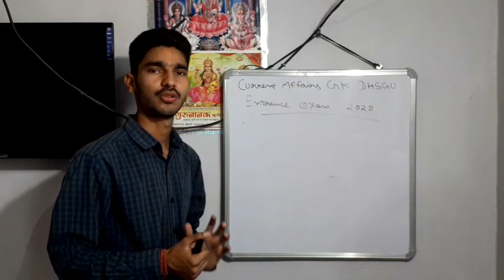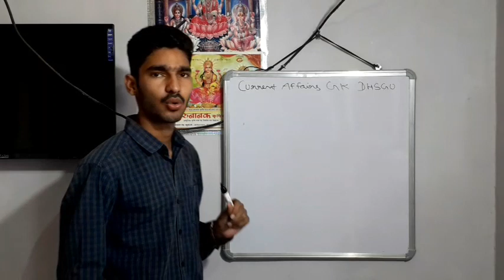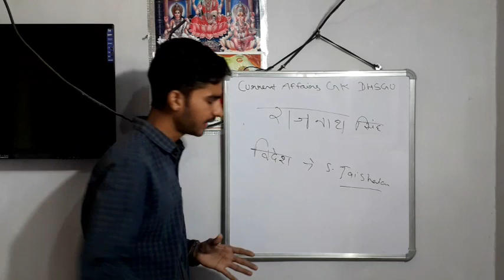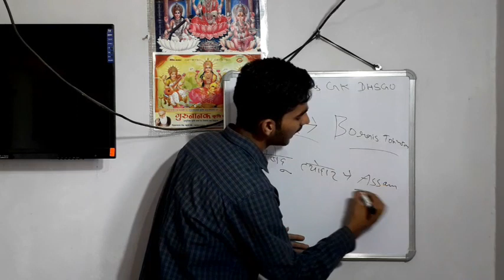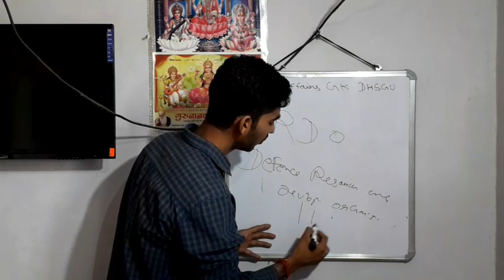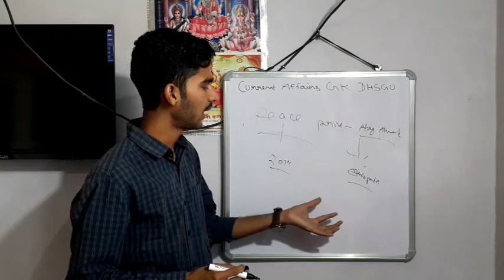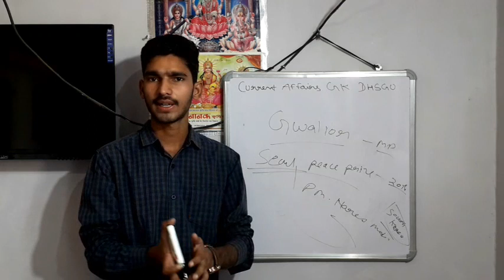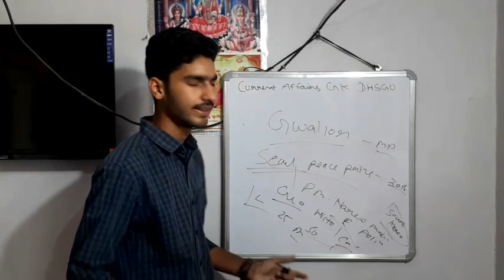dr harisingh gour university entrance exam preparation, current affair 2020 for entrance exam 2020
Current affairs question dr harisingh gour university sagar  ,
50 important question dr harisingh gour university sagar,

Gk current events important question dr harisingh gour central university sagar entrance exam 2020 ,

Dhsgu sagar important question  current affairs ,